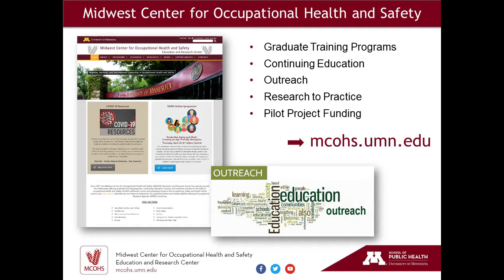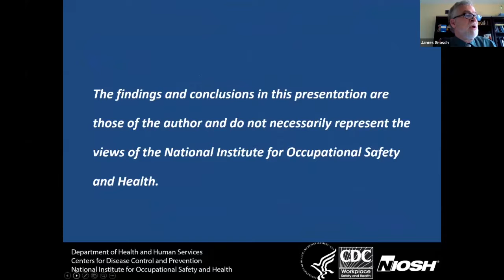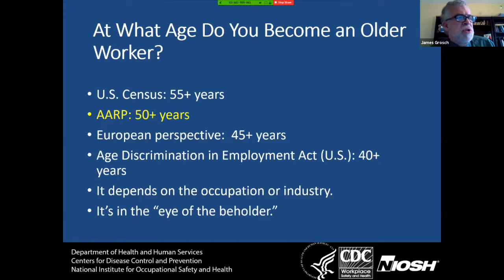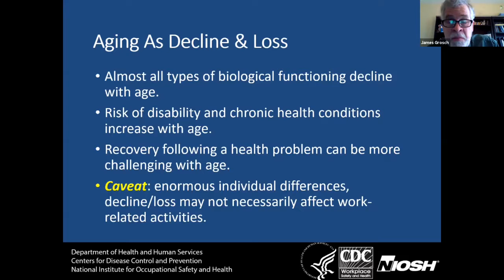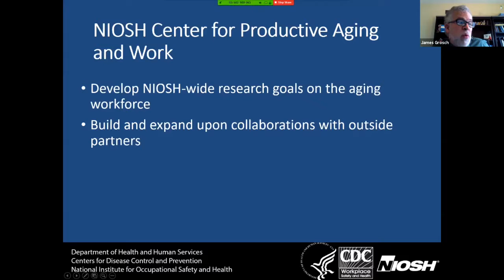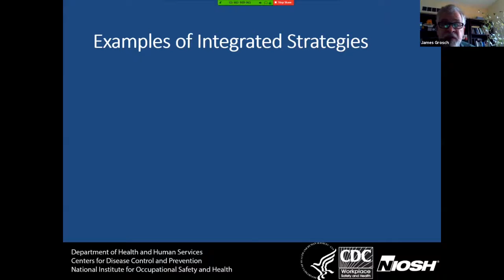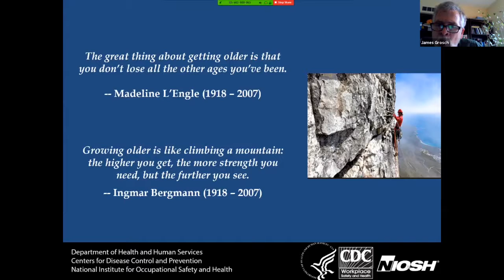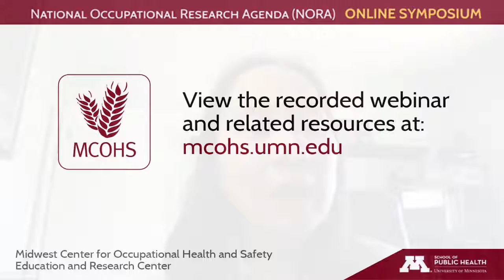2020 NORA Symposium - Productive Aging and Work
The 2020 NORA Symposium was held Thursday, April 30.  Due to the COVID-19 pandemic, the symposium was presented online as an interactive webinar.

This year's topic was "Productive Aging and Work: Creating an Age-Friendly Workplace".  The keynote speaker was James Grosch, PhD.  Dr. Grosch is a Senior Research Psychologist and Co-Director of the Center for Productive Aging and Work at the National Institute for Occupational Safety and Health (NIOSH).  His work at NIOSH focuses on better understanding how behavioral and work organization factors affect workers’ safety and health.

The U.S. workforce is going through a major demographic shift. Over the coming decade, workers 55 years and older are expected to make up an increasingly larger percentage of the workforce, while the percentage of workers in younger age groups is expected to decline or remain flat. This unprecedented change in age structure will affect virtually all sectors of the economy and has profound implications for the field of occupational safety and health.

This presentation explores the concept of productive aging, which involves providing a safe and healthy work environment for workers of all ages.  The presentation will provide an overview of current demographic trends, examine how occupational safety and health outcomes change with age, describe NIOSH research priorities on productive aging, and apply a goal setting framework to identify and plan strategies for designing an age-friendly workplace.  Dr. Grosch will also discuss how the current COVID-19 pandemic might impact older workers in the future.